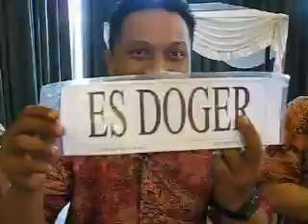The Wedding Bayu Various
Tribute to wedding Bayu Various, 8 Sept 2012